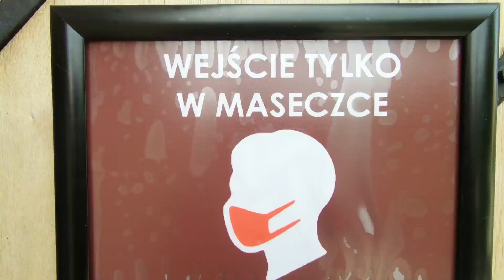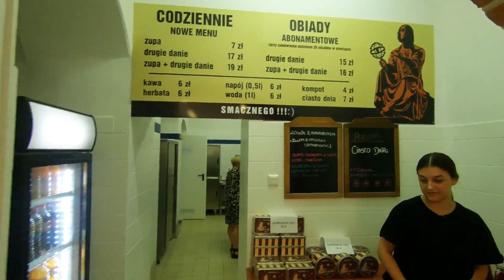🇵🇱Miasto Kopernika (2021/Frombork)